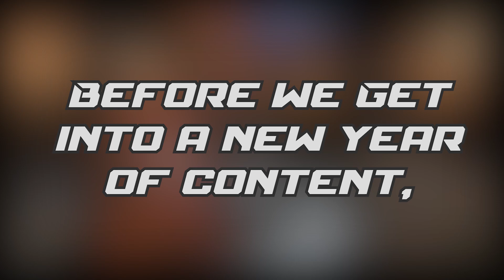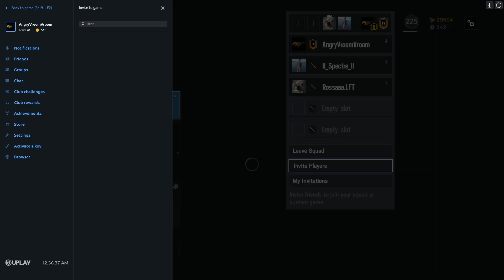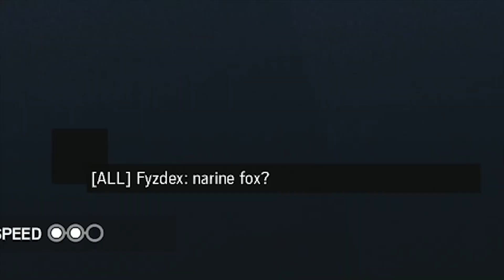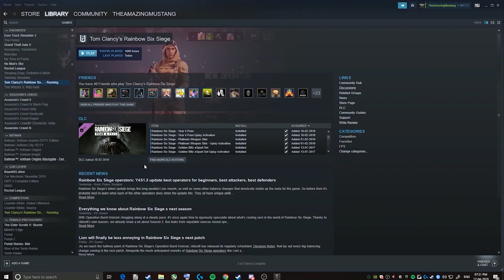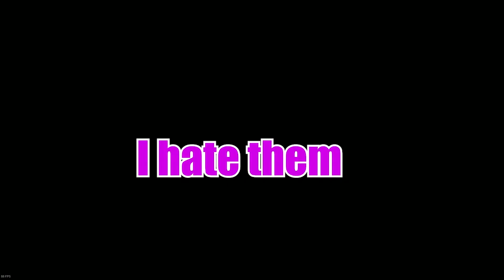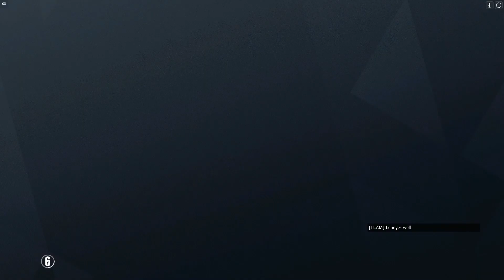TheRagingMustang's Best of 2019 | Happy New Year, 2020 !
2019 started off a rough year, but towards the end I felt a lot more positive mentally. It was quite the learning experience, and I am very excited to test my limits this year ! Expect funnier videos, better edits and more personality in my future content. Thank you all for the support, it means a lot.

Big thanks to my friend XsinXrevenge for the outro footage in Forza Horizon 4 !